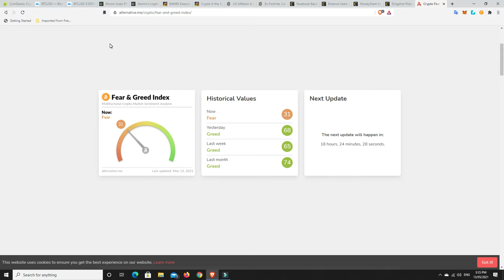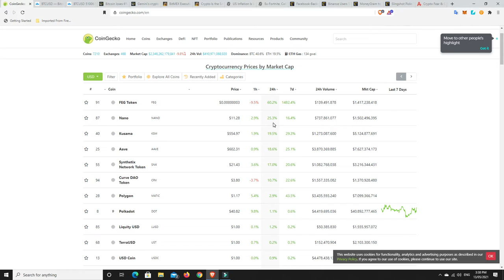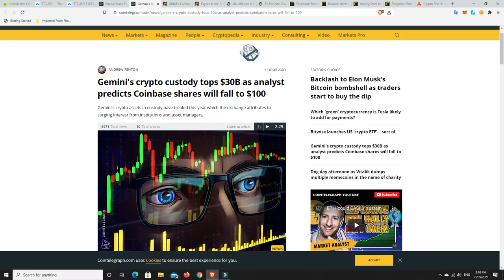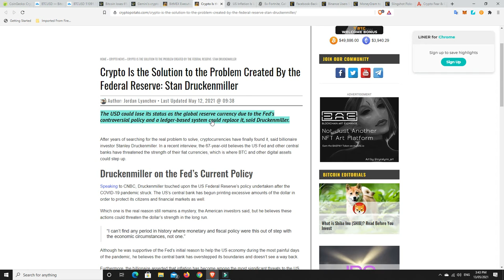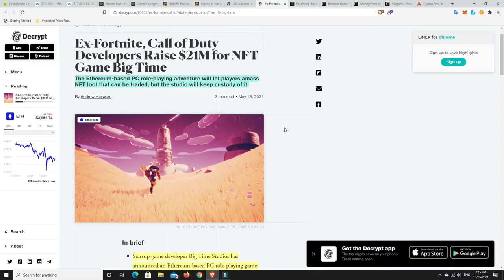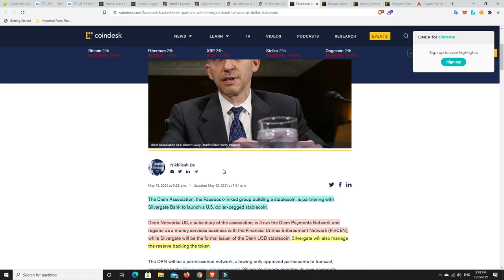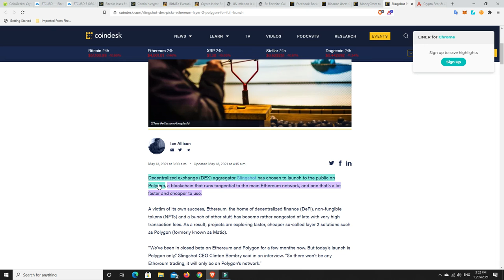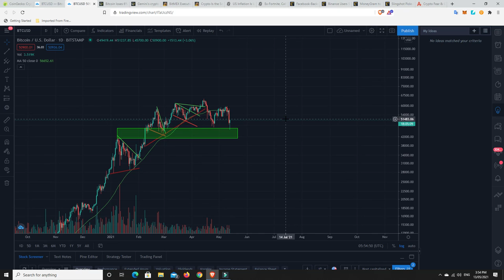Time to panic, or time to buy? Polygon adoption continues & could it be the best midcap project?